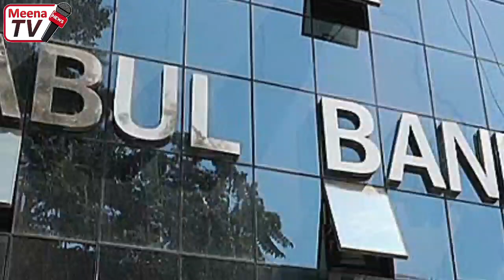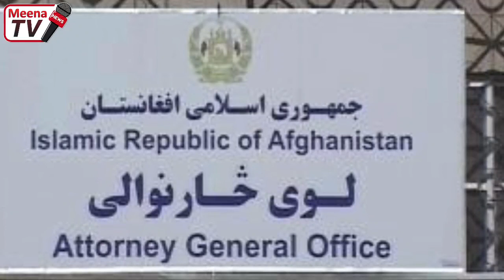د نن تازه او ډیرمهم خبرونه مینه افغان سره